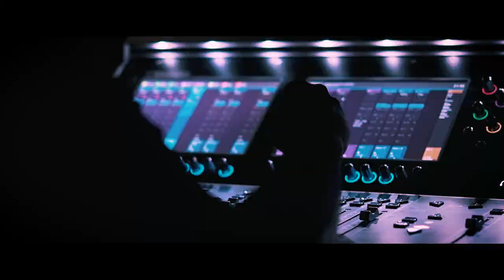MusaE. Chloé Bird en el Museo Nacional de Arte Romano. 15 de octubre de 2021. Subtítulos en inglés